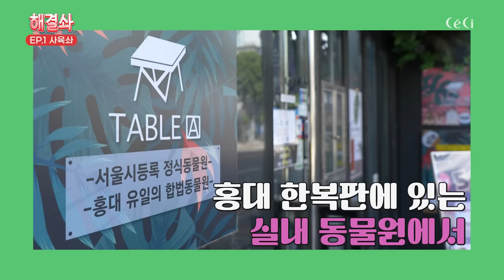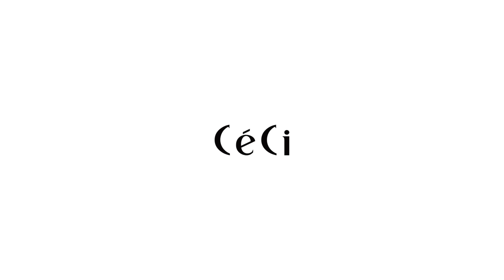(ENG CC) [해결솨] 서울 홍대에서 만난 동물들? 1화 사육솨 I SOLUTION SUA, Zookeeper, 드림캐쳐, 수아 Dreamcatcher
하고 싶은 게 많은 수아와, 수아의 꿈을 해결해주고 싶은 쎄씨 제작진의 첫 번째 만남! 서울 한복판에서 미어캣, 사막 여우, 친칠라에 이어 도마뱀까지 만날 수 있는 동물원이 있다? 평소 반려 동물을 사랑하는 드림캐쳐 수아에게 동물과 교감할 수 있는 시간을 원없이 드렸습니다. 그런데 반응이…🤭 해결솨 1편 사육솨 지금 시작합니다!😉
Our first shoot with SuA, who has many things she wants to try, and our CeCi crew who wants to fulfill her wishes! Have you ever heard of a zoo in central Seoul where you can meet meerkats, desert foxes, chinchillas, and even lizards? We gave SuA, who loves animals, a chance to interact with different types of animals. However, her reaction...🤭Solution SuA Episode 1 starts now!
EDITOR 이충섭
VIDEOGRAPHER 전재경(waveway)
AD 이도혁, 김종국, 황수희(waveway)
THUMNAIL DESIGNER 최지선
LOCATION 테이블에이 홍대점